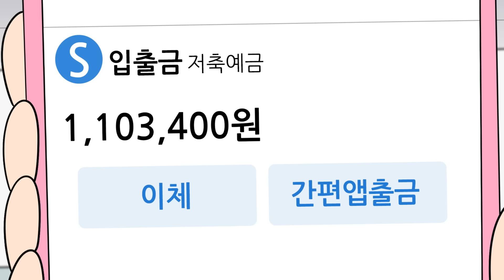(사이다툰) 박물관 강아지 출입 제한시키자 30억 짜리 전시품 부순 역대급 진상의 최후 / 영상툰 / 썰툰 /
사연제보, 팬아트, 냥이와 같이 그림그리기(무료)는 여기로~!